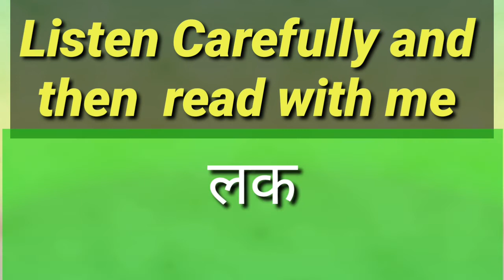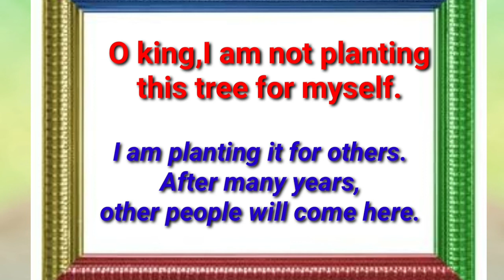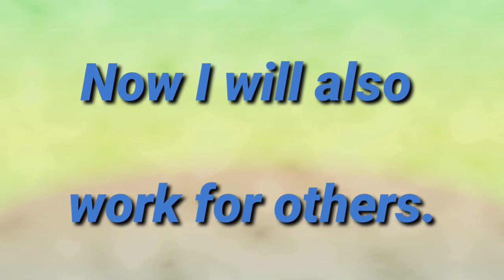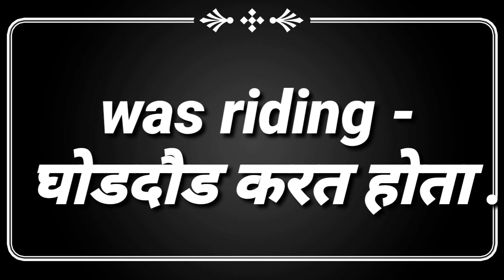Std -3rd Sub- English. Unit - 3 Kind Kondiba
Dnyaneshwar Atmaram Bhapkar  z.p.primary school Shindemala Loni Bhapkar